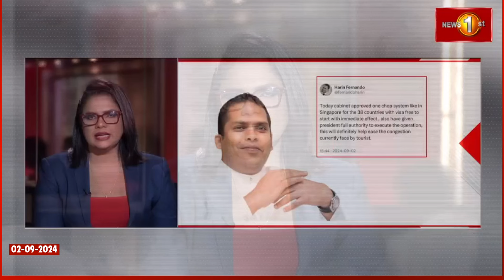වීසා නොමැතිව මෙරටට එන්න රටවල් 38ට කැබිනට් අනුමැතිය..